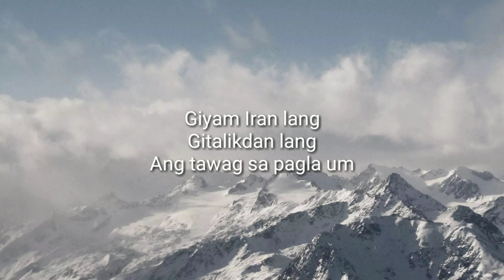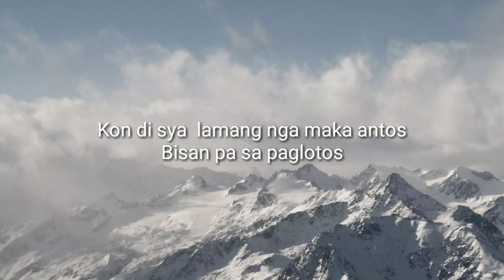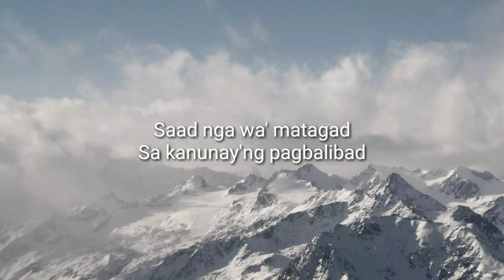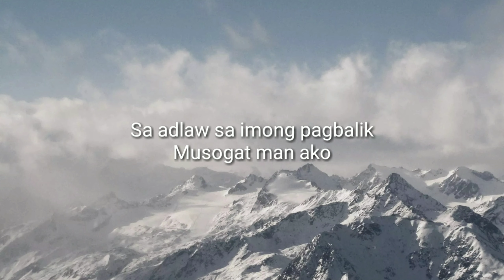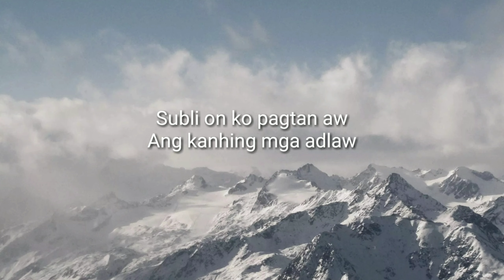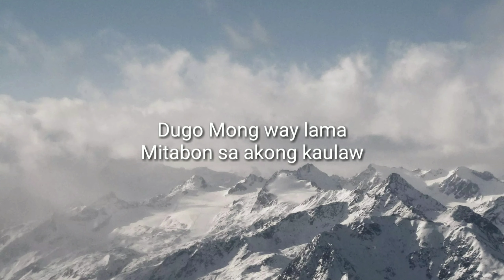SUBLI ON KO-(Leviticus Singers) solo performance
Song writer:Joel Sumalinog